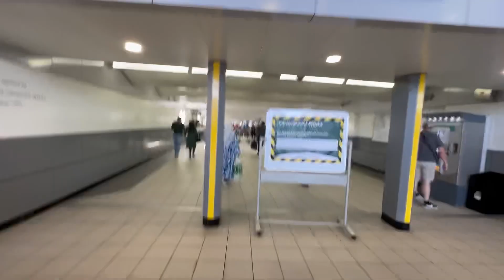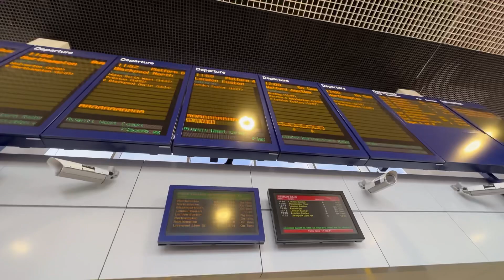Coastal Charm | Exploring BrightonBeach | England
Welcome to the picturesque coastal town of Brighton Beach, England, where we embark on a breathtaking journey through one of the UK's most beloved seaside destinations. In this travel adventure, we'll discover the unique charm of Brighton Beach and everything it has to offer.

Join us as we wander along the vibrant boardwalk, exploring the colorful beach huts that line the shore and taking in the soothing sound of the waves crashing against the pebbled coastline. You'll be captivated by the stunning views, whether it's the iconic Brighton Pier in the distance or the vast, open horizon of the English Channel.

Whether you're planning your own trip or simply seeking some virtual wanderlust, this video is your ticket to experience the coastal charm of Brighton Beach. Join us on this journey as we explore the sun, sea, and smiles of Brighton Beach, England.